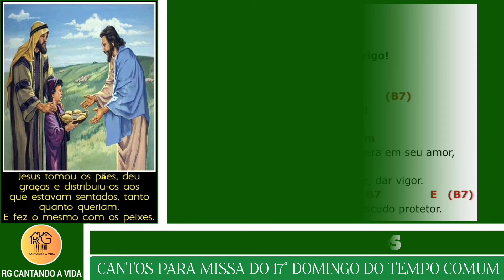ENTRADA: ACOLHE OS OPRIMIDOS (Melodia: No meio da tua casa) - 17° DOMINGO DO TEMPO COMUM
Olá, bem-vindo (a)!

Nosso trabalho é simples, mas com muito amor. Não dispomos de equipamentos e outros recursos tecnológicos para gravação, somente voz e violão ou teclado.

VIOLÃO E TECLADO: Rogério Braga
VOZ: Gleice de Jesus

"Em tudo dai graças ao Senhor."